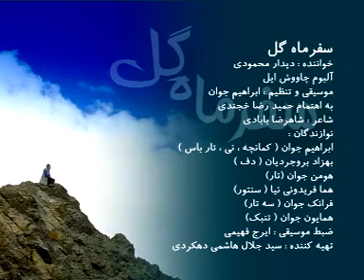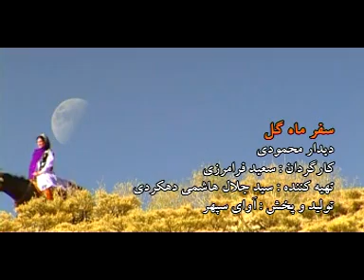Lori-Bakhtiari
Didar Mahmoodi